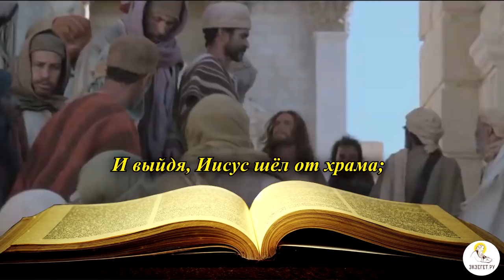Пророчество Христа о Иерусалимском храме. Толкования святых.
Что значат слова Христа о Иерусалимской святыне: святоотеческий и культурно-исторический подтекст.